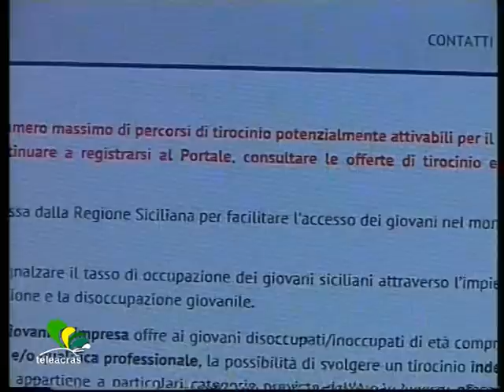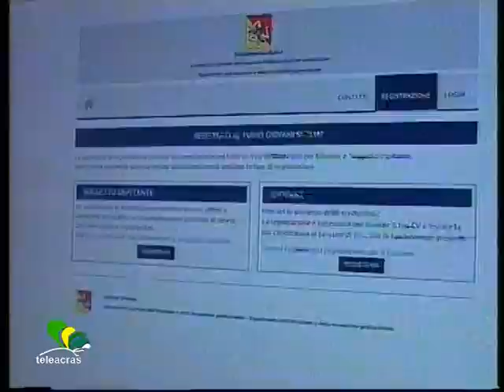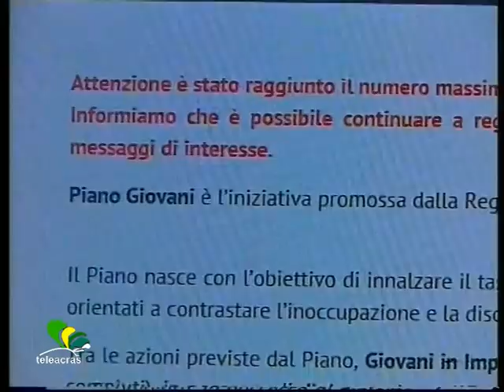Ruoppolo Teleacras - Il perchè del flop day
Il servizio di Angelo Ruoppolo ) Teleacras Agrigento del 16 agosto 2014.
Antonio Ingroia, di Sicilia e – Servizi, consegna la relazione sul perché del tilt del sito del Piano Giovani. Probabile l’annullamento delle selezioni.
Ecco il testo :
Il click day è il giorno del click, ossia quando, nel caso del Piano Giovani, il sito internet, dove accedere per incrociare domande e offerte di tirocinio e di lavoro, è accessibile. Dunque, il giorno del primo click day è stato un flop day, ossia fallimento, perché il sito è impazzito, in tilt. Il giorno del secondo click day è stato un flop day bis, perché il sito del Piano giovani è impazzito una seconda volta. E lo strumento annunciato dalla Regione per rivoluzionare e rilanciare occupazione e reddito in Sicilia è stato travolto da fischi e pernacchie. Crocetta, appena dopo Ferragosto, annullerà probabilmente il tutto, “è stato uno scherzo”, e il click day, azzerato, sarà ripetuto. Prima di ciò però fuori il perché del flop day, e il perché è stato commissionato a Sicilia e – Servizi, e il capo, l’ex Procuratore aggiunto, Antonio Ingroia, ha risposto che il sito internet del Piano Giovani non è stato progettato per accogliere tanti accessi quanti sono stati, e forse non è stato progettato così non solo perché chi lo ha progettato è stato poco previdente ma anche perché nessuno avrebbe avvertito chi lo ha progettato che il sito avrebbe dovuto reggere tanti accessi, anche se è una tesi non tanto condivisibile data la fame di lavoro in Sicilia. Poi, altra verità : il sito non ha subito alcun hackeraggio, che è l’attacco dei pirati dell’ informatica, i sabotatori, a cui ha alluso anche furente Nelli Scilabra preda della furia nei giorni furiosi dei flop – day. Più semplicemente, consentitemi di spiegare io, è successo che in un bidone di 10 litri è stato versato, tutto in un colpo, un recipiente di 100 litri. In un sito, capace ad esempio di contenere 100mila istanze, se ne sono catapultate, tutte insieme, 1 milione. Ecco perché il tilt, e il 54 per cento delle istanze è stato escluso, fuori, bloccato.  E quindi alla selezione ha partecipato meno della metà di coloro che avrebbero voluto e dovuto partecipare. E Antonio Ingroia conferma e rilancia : “Il sistema informatico non è stato protetto, non è stato nemmeno compiuto preventivamente un test di carico. Sì, vi è stata un poco di approssimazione”.